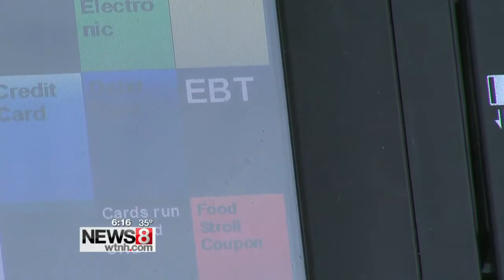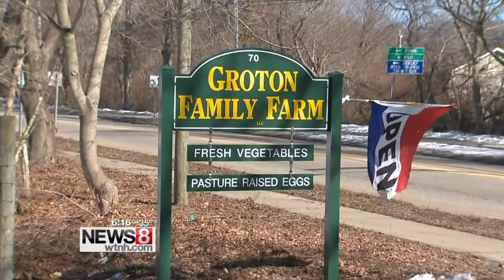Farms now allowed to take food stamps